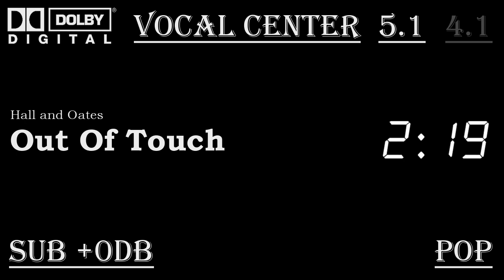DD 5.1 Songs (UnOfficial) | Out of Touch - Hall and Oates 5.1